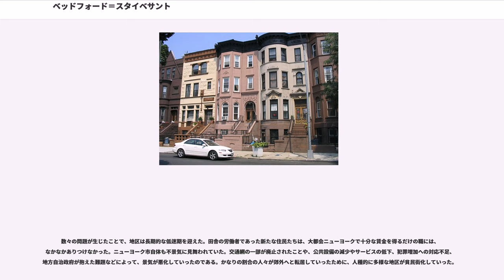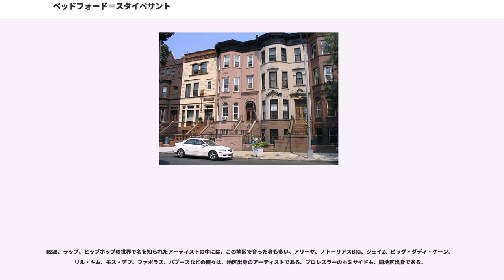ベッドフォード＝スタイベサント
ベッドフォード＝スタイベサント (Bedford-Stuyvesant) は、アメリカ合衆国ニューヨーク州ニューヨーク市ブルックリン区の中央に位置する地区である。ベッドスタイ (Bed-Stuy) の名でも知られている。ブルックリン区の第3地域委員会（Community Board）に属している。地区の範囲としては、北はフラッシング通り、東はブロードウェイ、サラトガ通り、南はアトランティック通り、西はクラソン通りに囲まれた地区である。フラッシング通りでウイリアムズバーグ地区と、クラソン通りでクリントン・ヒル地区と、イースタン大通りやピトキン通りでクラウン・ハイツ地区と、イースト・ニューヨーク通りでブッシュウィック地区と、それぞれ接し合っている。

地区の名は、ベッドフォード村が、スタイベサント・ハイツ地区まで拡大したことに由来する。スタイベサントの名は、ニューネザランズの最後の総督であったピーター・スタイベサントに由来する。現在の地区中心部となっている場所にあったベッドフォード村は、ブルックリン村からクイーンズ区のジャマイカ地区やロングアイランドへと向かった人々の最初の入植地である。1832年にブルックリン-ジャマイカ鉄道の駅舎が築かれ、そして1836年にロングアイランド鉄道に切り替わり、現在のアトランティック通りとフランクリン通りの交差点の辺りに駅が建設された。1878年、ブルックリン-フラットブッシュ-コニー・アイランド鉄道が開業し、駅はその2つを結ぶターミナル駅となった。ベッドフォード地域には、アメリカにおける比較的古い奴隷ではないアフリカ系アメリカ人居住区の1つであるウィークス・ビル村が含まれる。この村は現在も現存し、歴史遺産として保存されている。

19世紀の終わり、路面電車や高架鉄道が敷かれ、ブルックリンのダウンタウン地区やマンハッタン区に務める労働者階級や中流階級の人々の住宅地区となった。既存の木造住宅は、赤褐色砂岩を配した住宅に建て替えられていった。ベッドフォード・スタイベサント・ルネサンスとも言える状況の中で、このような住宅様式がもてはやされている。地区は、マンハッタン区のハーレム地区と並ぶ、アフリカ系アメリカ人文化の中心地と考える者が多い。

第二次世界大戦中/戦後期に、アメリカ南部では農作業の職が減り、数多くのアフリカ系アメリカ人が北部で労働機会を探すために移り住んできた。この人々の多くがハーレム地区よりもベッドフォード・スタイベサントを好んだため、この地区は圧倒的な黒人集住区となった。この時期にはカリブ地域からの移民も数多くやってきた。ジャマイカ、グレナダ、トリニダード・トバゴ、バルバドスといった国々からの移民である。

数々の問題が生じたことで、地区は長期的な低迷期を迎えた。田舎の労働者であった新たな住民たちは、大都会ニューヨークで十分な賃金を得るだけの職には、なかなかありつけなかった。ニューヨーク市自体も不景気に見舞われていた。交通網の一部が廃止されたことや、公共設備の減少やサービスの低下、犯罪増加への対応不足、地方自治政府が抱えた難題などによって、景気が悪化していったのである。かなりの割合の人々が郊外へと転居していったために、人種的に多様な地区が貧民街化していった。

1960年代と1970年代のニューヨーク市は、非常に厳しい時代であり、地区も、もろにその影響を受けてしまう。最初の都市部暴動の1つが起こり、市内の社会的/人種的分離が対立の後押しとなってしまう。対立は極みに達し、ブラウン・ビル学区で、白人やユダヤ系が多数派を占める教師に対して、地区内外から集まった黒人の住民や活動家が立ち上がった。差別の告発は、当時の社会的緊張の一部を占めていた。1964年、マンハッタンのハーレム地区で人種暴動が発生した。原因は、ニューヨーク市警察のトーマス・ギリガン巡査が虐待行為によって告発されたことであった。暴動はすぐに、地区にも飛び火した。この暴動により、地区内でユダヤ系の人々の経営する商店の破壊や略奪が発生した。この人種暴動は、1967年、1968年にも発生した。長く失業状態が続き、市民権運動の結果生まれた政策への落胆、マーティン・ルーサー・キング・ジュニアの暗殺などが、この時代のアメリカにおける政治的/人種的対立を強化していった。

1980年代終わりごろから現在まで、地区は復興期を迎えている。この大きな理由の1つは、地区内の犯罪率の低下...